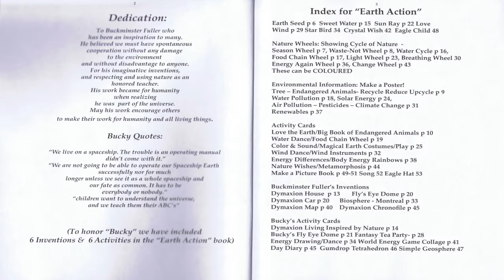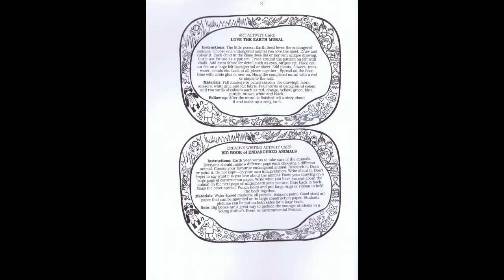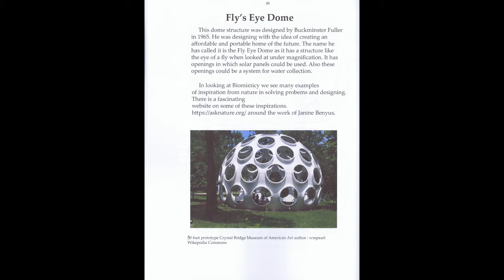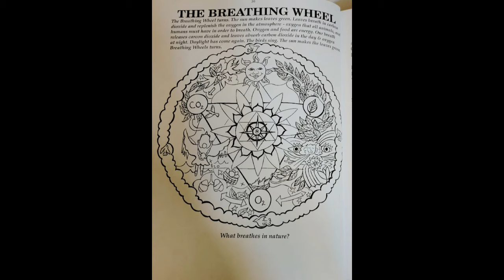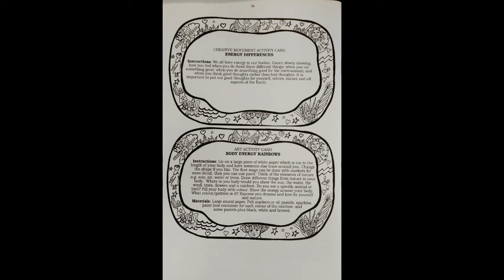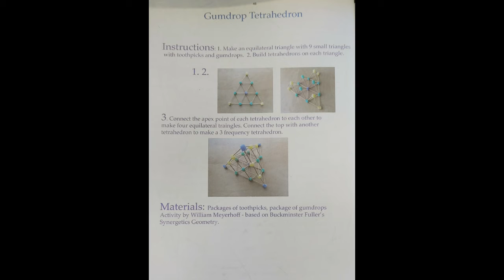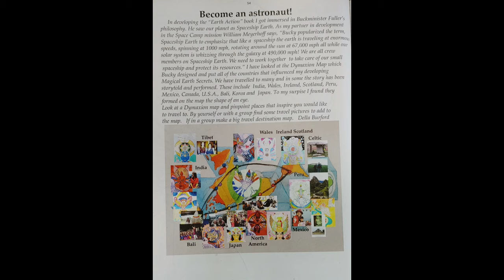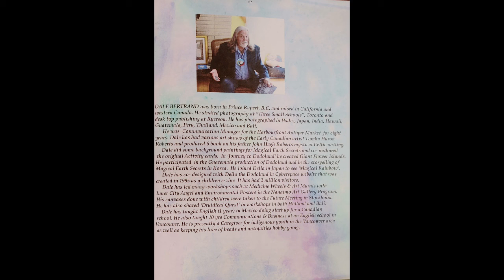StarGalaxyfortheWorld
Earth Action by Della Burford with Nature wheels to color, activity cards to do Art, Dance,Drama, Writing and Music
Making posters & books
Learn environmental facts
See Buckminster Fuller's work
Dymaxion Inventions
Enjoy Bucky's activity cards
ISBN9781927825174